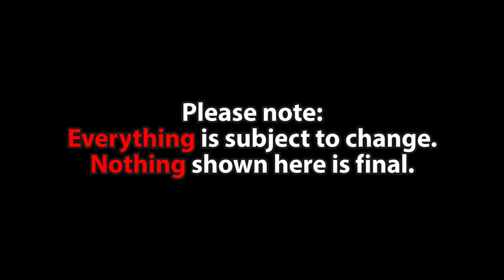V5.5.0 Sneak Peeks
Keep in mind that everything is subject to change. There is no release date.

Edited by @BAC0NWOW